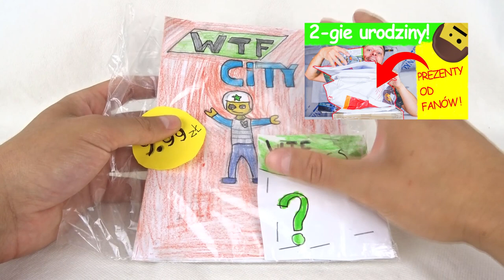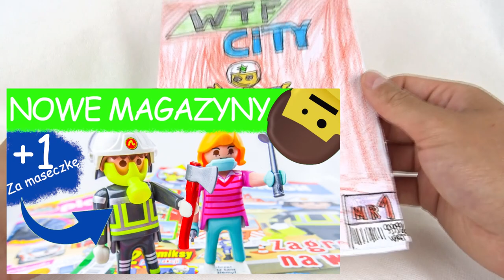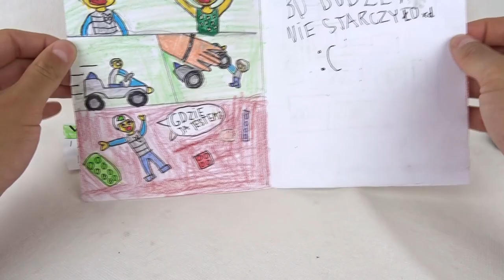Magazyn WTF CITY ! Pierwszy taki NA ŚWIECIE magazyn o PODRÓBKACH !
Może i nadal nie wróciło WTF CITY, ale przynajmniej pojawił się magazyn ;p
Wielkie dzięki za mega kawał solidnej pracy XON TV !: